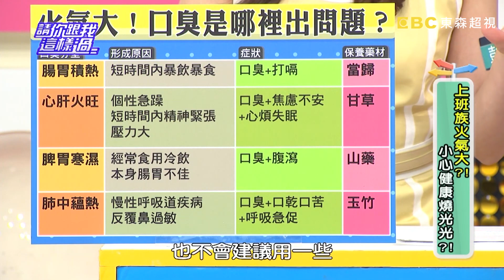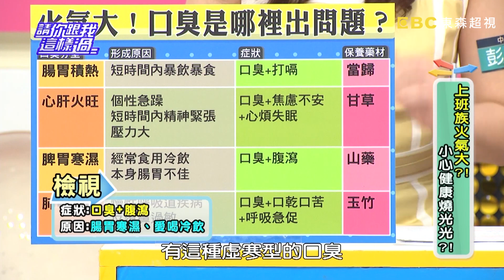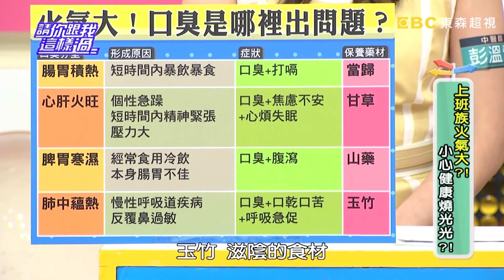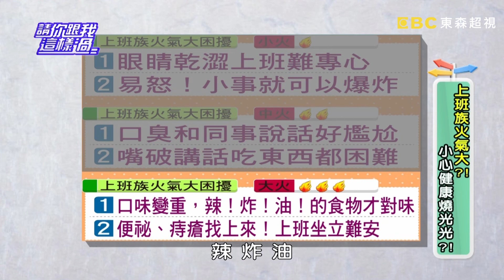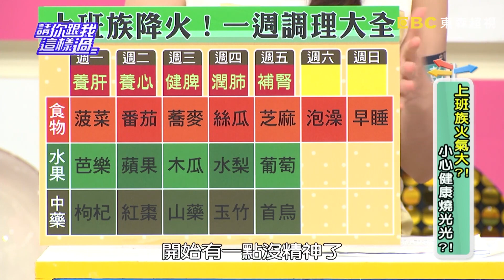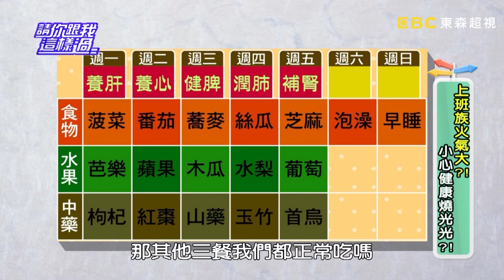上班族火氣大？！小心健康燒光光？！《請你跟我這樣過》 EP719 完整版 甄莉 艾莉絲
主題：上班族火氣大？！小心健康燒光光？！
來賓：甄莉、PAUL、艾莉絲
專家：家醫師賴彥輝、中醫師彭溫雅、營養師李婉萍

上班族火氣大，青草茶真的可以消火嗎？小心火氣大是因為疾病造成，胡亂退火吃出問題來？小看眼睛乾澀、易怒，小心甲狀腺亢進、心臟病變、躁鬱纏身？忽略口臭、嘴破，小心口腔癌？口味變重、便祕痔瘡找上來，小心便祕痔瘡？到底怎麼分辨火氣大問題是疾病還是症狀，要怎麼保養？